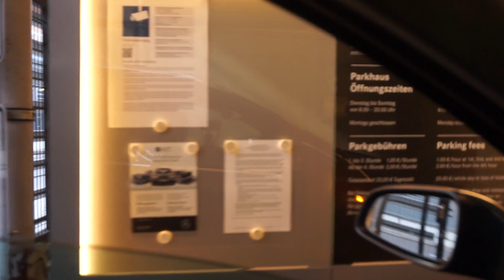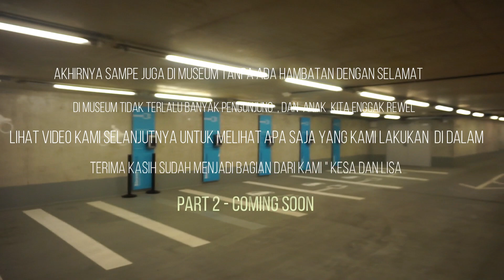Jerman Vlog I Museum Mercedes Benz Stuttgart I Lisa dan Kesa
PART I / dalam perjalanan ke stuttgart kami menjelaskan tentang Transportasi di Jerman